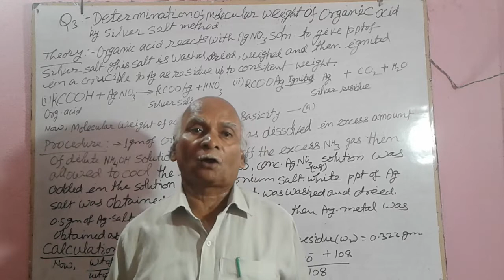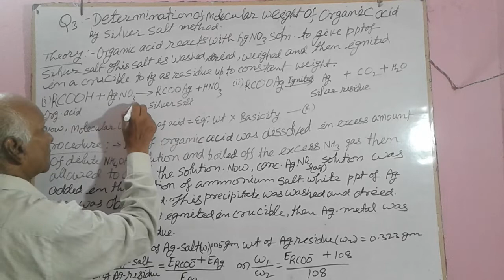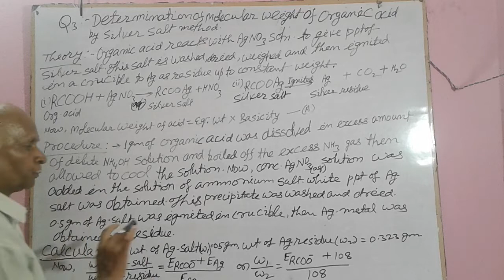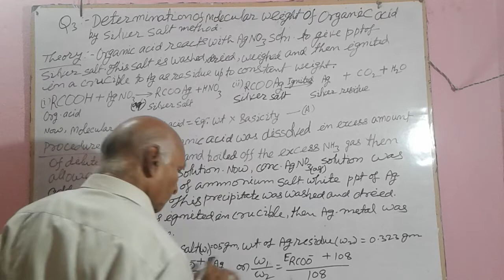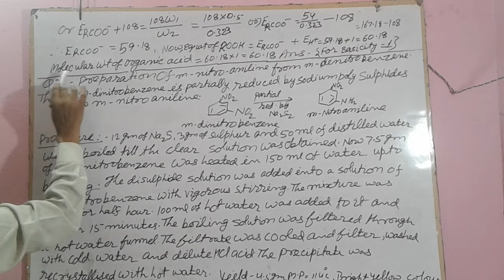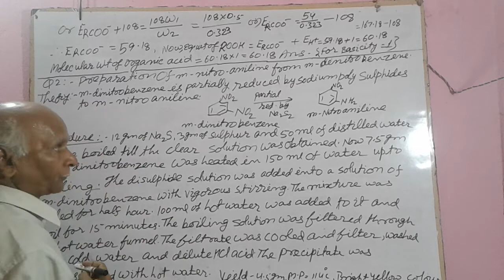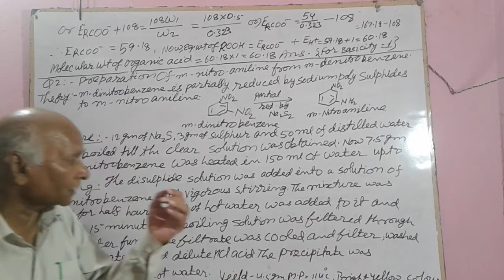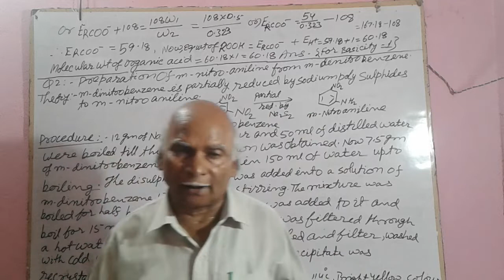B.Sc. III Chem, Hons. practical part-3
B.Sc. III Chem. hons प्रयौगिक परीक्षा के तैयारी के लिए बहुत उपयोगी  है ।